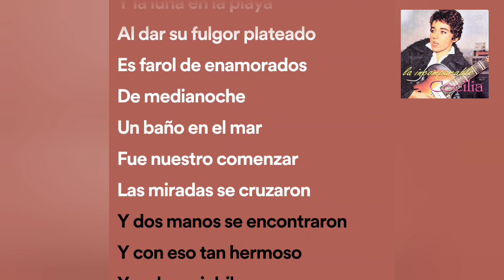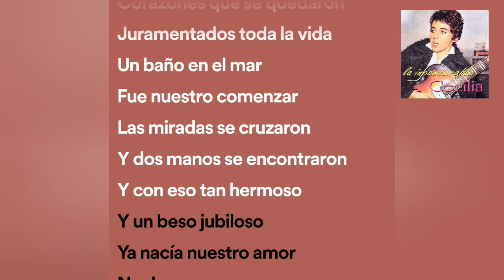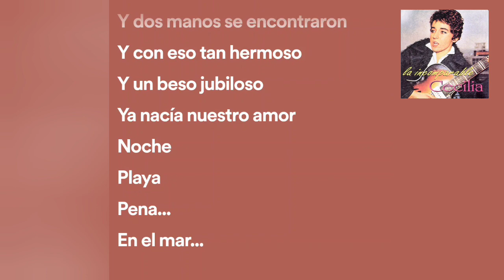Cecilia - Baño de Mar a Medianoche (Karaoke)